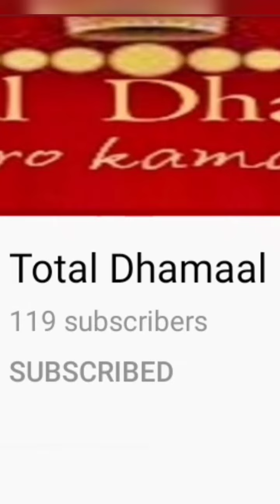Mahatma Gandhi slogan|Independence day presentation|Gandhi Jayanti performance for kids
Hello,
Slogans of Gandhiji, Gandhi bapu ke naare , freedom fighters of India

If you enjoyed the video then do like it .This encourages me.